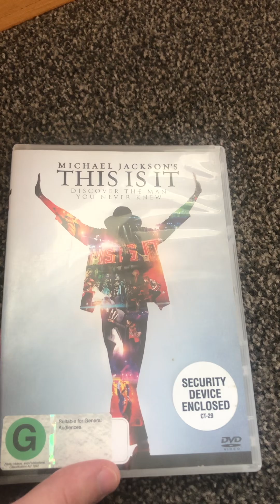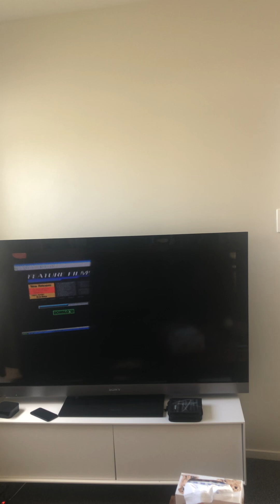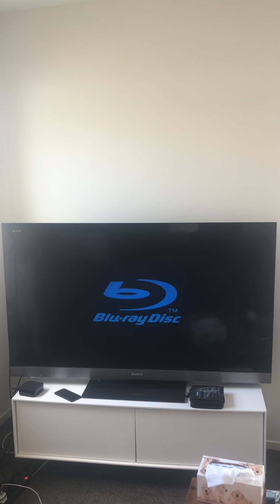Opening to Michael Jackson’s This is It 2010 DVD